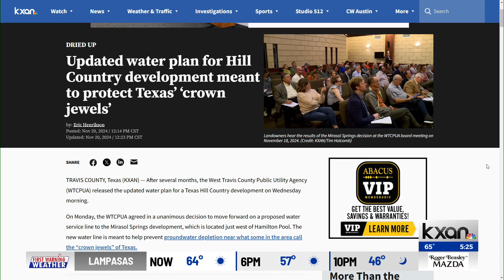Updated water plan for Hill Country development meant to protect Texas’ ‘crown jewels’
After several months, the West Travis County Public Utility Agency (WTCPUA) released the updated water plan for a Texas Hill Country development on Wednesday morning.